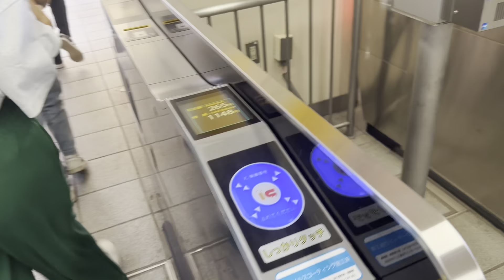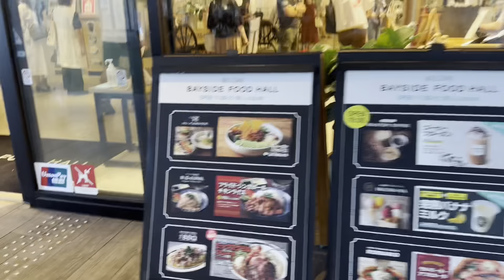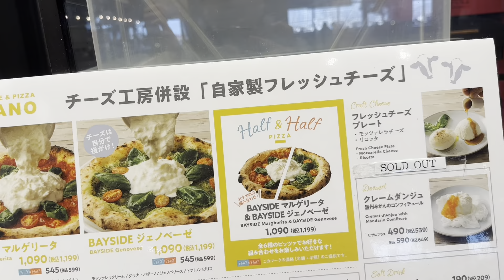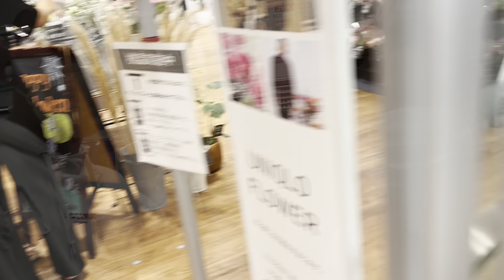Mitsui Outlet Yokohama Bayside